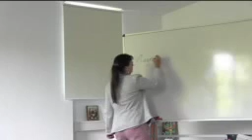Sigrid Lindemann Pflanzenfamilien Yakir Sankaran 2016